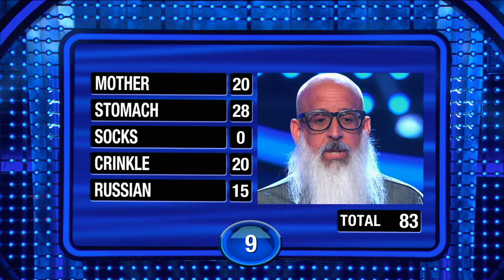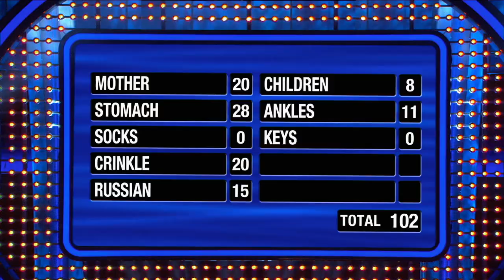'The Goldbergs' Star Wendi McLendon-Covey Plays Fast Money - Celebrity Family Feud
'The Goldbergs' star Wendi McLendon-Covey plays Fast Money with Dfernando Zaremba for a chance to win $25,000 for the charity Foster Nation. Watch 'Celebrity Family Feud' on ABC and Hulu, streaming and on demand.